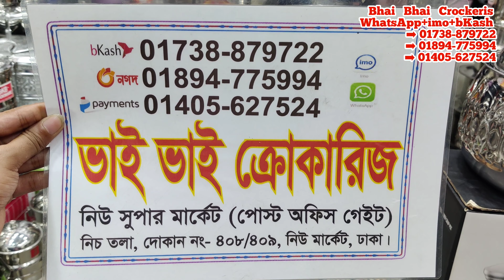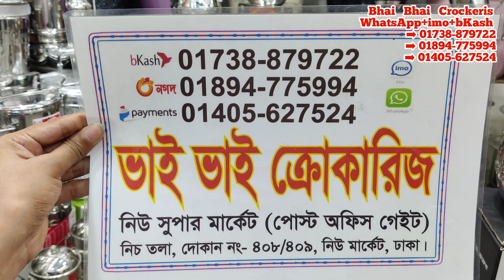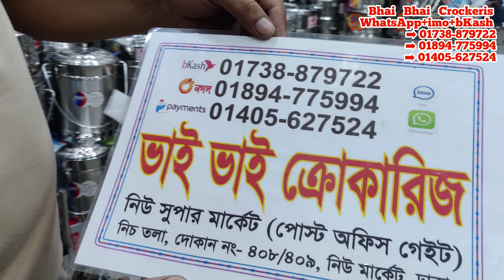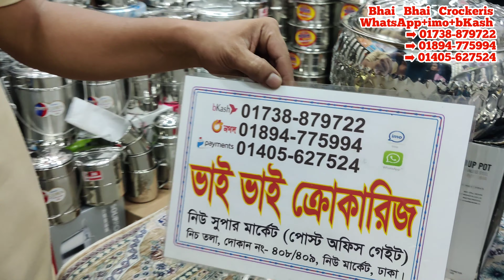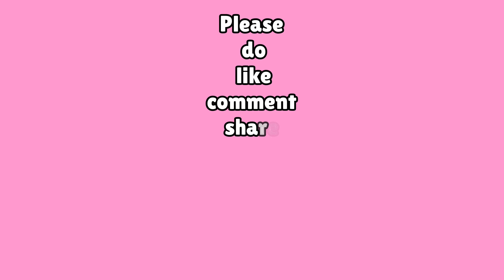জানুন সম্পূর্ণ রাজকীয় স্টাইলের ১০০০ এম এল থেকে ৫০০০ এর SS হট পটের দাম|Mrs Homemaker BD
আসসালামু আলাইকুম।।

দোকান পরিচিতি
দোকানের নামঃ ভাই ভাই ক্রোকারিজ
দোকানের ঠিকানাঃ৪০৮,৪০৯,নিউ সুপার মার্কেট,নীচতলা,ঢাকা-১২০৫।
WhatsApp+imo+bKash number 👇
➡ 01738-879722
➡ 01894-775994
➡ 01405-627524